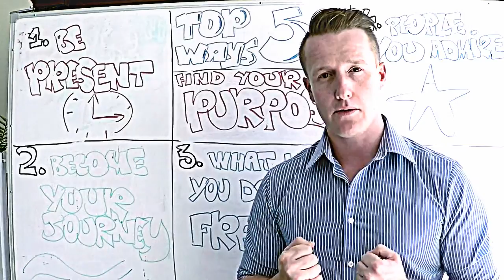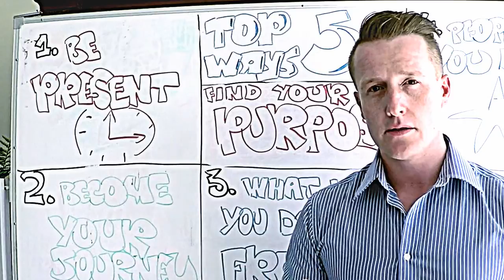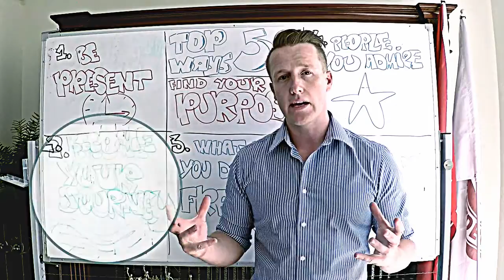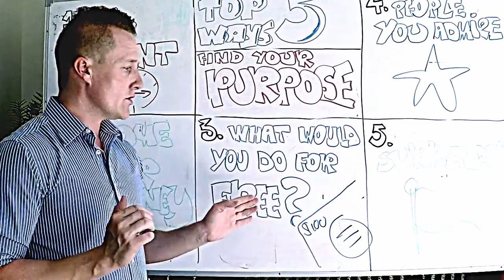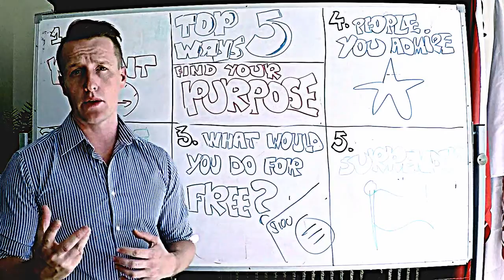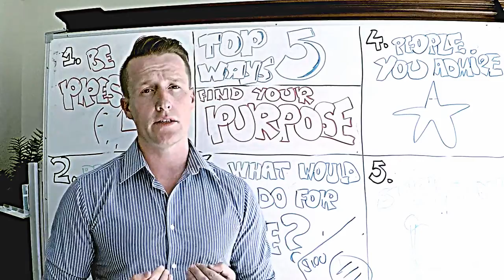how to find your purpose in life